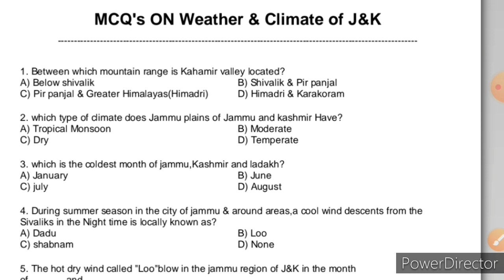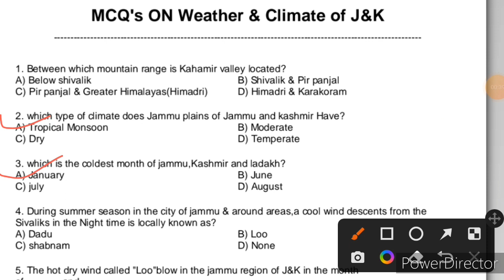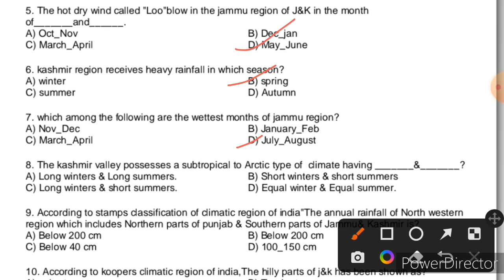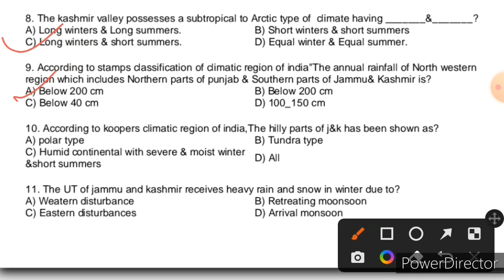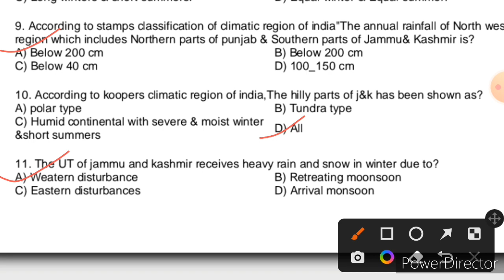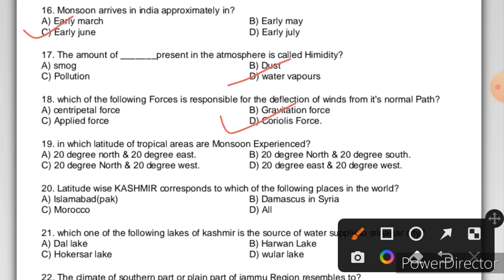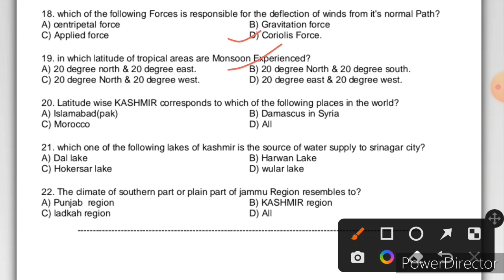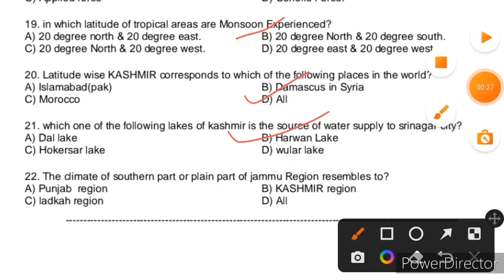WEATHER & CLIMATE OF J&K/VLW/SUB_INSPECTOR/JKSSB/Best MCQ series with Explanation.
WEATHER & CLIMATE OF J&K/VLW/SUB_INSPECTOR/JKSSB/JKPSC/Best MCQ series with Explanation/Enhance your preparation.